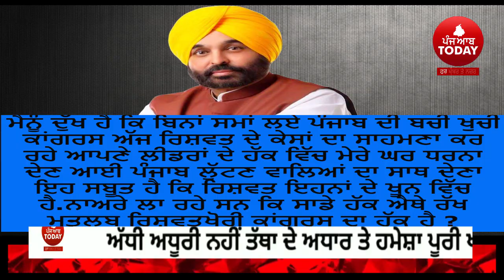cm Bhagwant Mann and Congressmen political clash| punjab congress leaders arrest in chandigarh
cm Bhagwant Mann and Congressmen clash| punjab congress leaders today arrest in chandigarh|

special story on cm bhagwant mann and congressmen dispute today,
today video congress and cm bhagwant mann clash,
congress protest against bhagwant mann ,
chandigarh police arrest congressmen,
punjabi news congress vs cm bhagwant mann ,

5aabtoday channel -Punjabi News Channel. It tells the truth of every political news of Punjab (India). This Channel believes in reality so it provides all Informative Punjabi news. It serves Punjabi people living in different countries like India, Canada, Australia, United Arab Emirates, New zealand, UK and USA.
This Channel covers news all ploictical news |